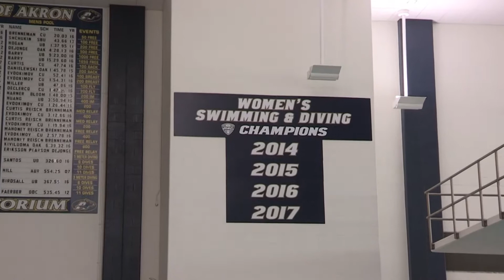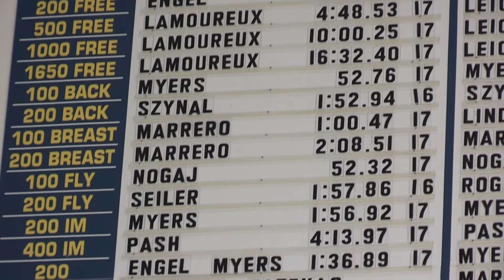Swim and Dive Coach Interview (Spring 2018)